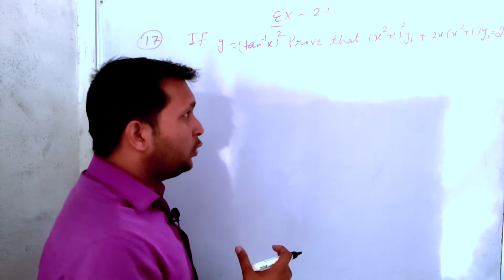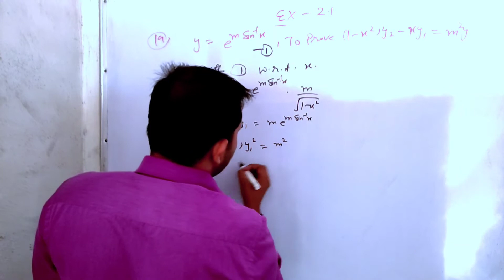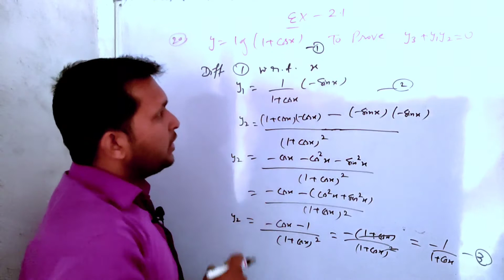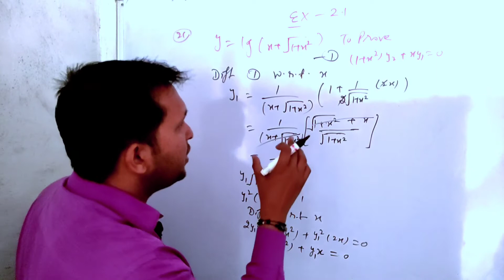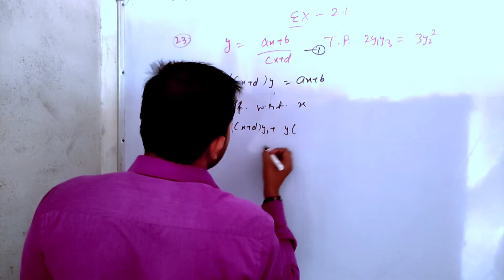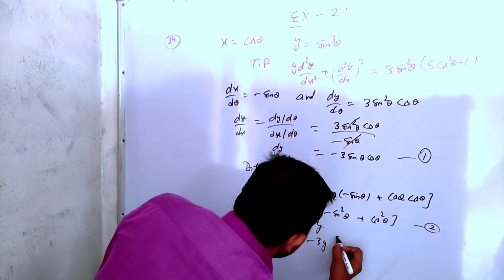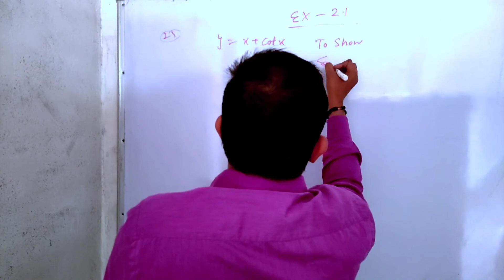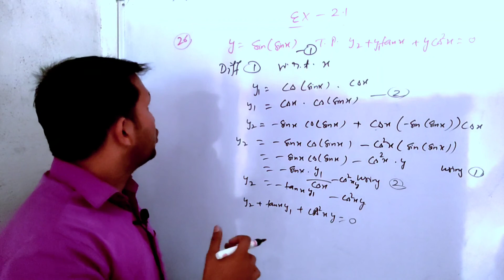BA / Bsc 1st year | Calculus Exercise 2.1 | Successive differentiation | By Vikas Sir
calculus bsc 1st year
calculus bsc 2nd year
mdu lecture
maths classes
bsc honours
bsc honours mathematics
bsc honours subject lists
bsc honours maths subjects
bsc honours maths syllabus
bsc hons maths
bsc maths honours 1st year
bsc maths honours lectures
bsc maths honours from ignou
maths by vikas sir
bsc maths by vikas sir
maths lighthouse
ba 1st year maths syllabus
ba 1st year maths book
ba 1st year maths
ba 1st year math calculus
ba 1st year maths solutions
bsc calculus chapter 2 excercise 2.1
bsc calculus math
bsc calculus chapter 2 notes
bsc math calculus chapter 2
maths bsc 1st year
maths bsc 2nd year
maths bsc 3rd year
maths bsc 2nd year 2021
maths bsc first year
maths bsc final year
maths bsc 1st year in hindi
successive differentiation
successive differentiation bsc 1st year
successive differentiation bsc 1st year exercise 2.1
successive differentiation engineering mathematics
successive differentiation btech 1st year
successive differentiation nth derivative
successive differentiation bsc 1st year in English
Successive differentiation bsc maths
differentiation and integration
differentiation formulas
differentiation
differentiate with respect to x
differentiate xn by ab-initio method
bsc maths 1st year chapter 1
bsc maths 1st year matrices
bsc maths 1st year differential calculus